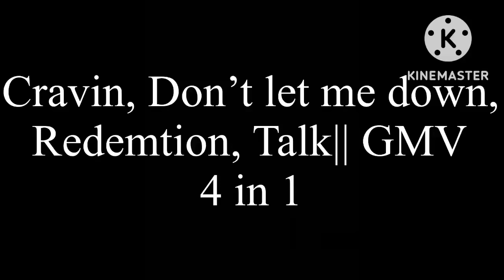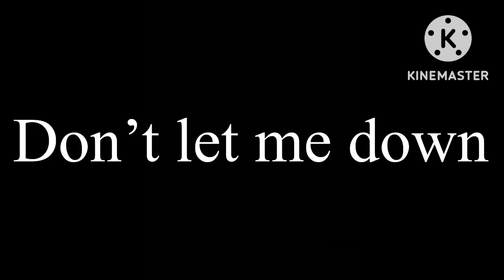4 in 1 Cravin, Don’t let me down, Redemtion and Talk GLMV || episode 1